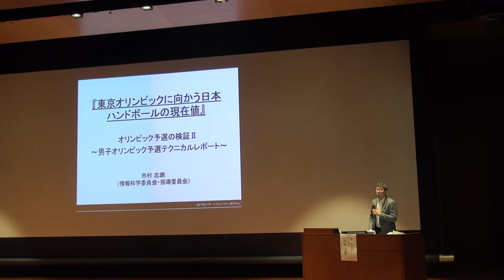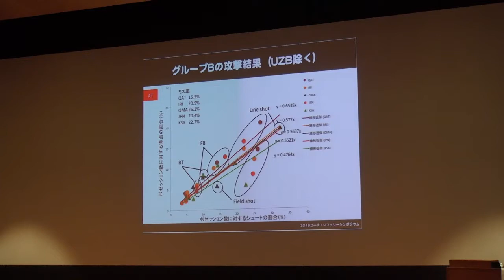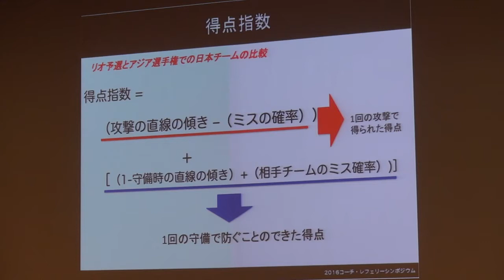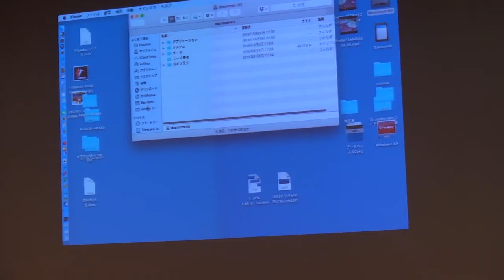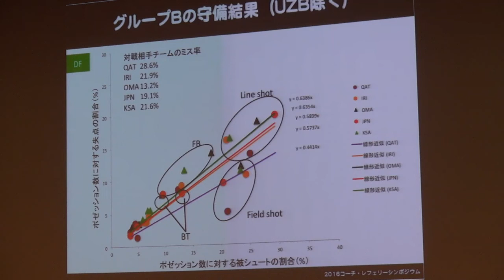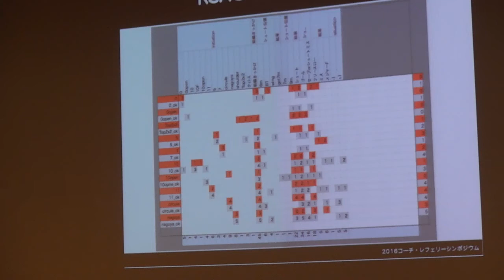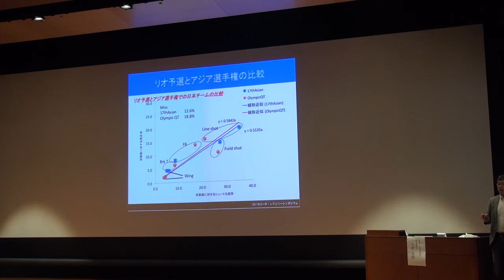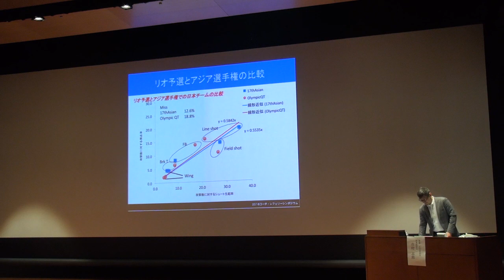2016コーチ・レフェリーシンポジウム リオオリンピック予選検証Ⅱ 〜男子テクニカルレポート〜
2016年3月26日、27日
コーチ・レフェリーシンポジウム